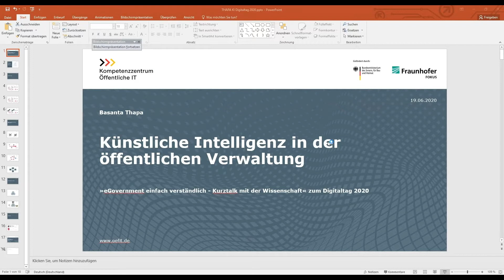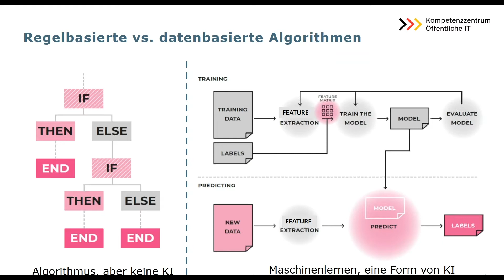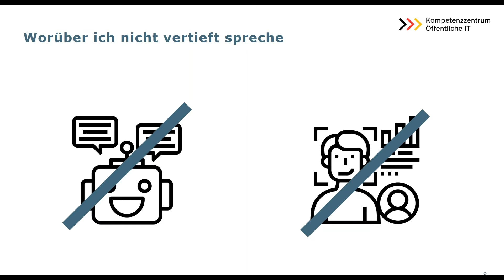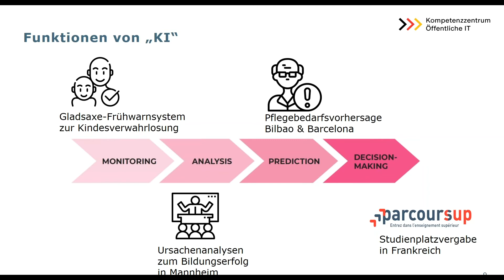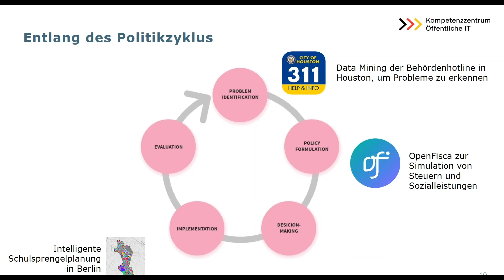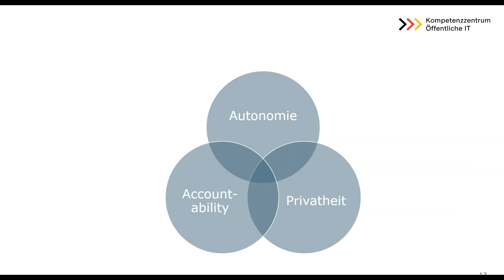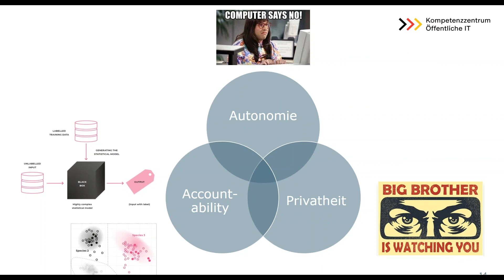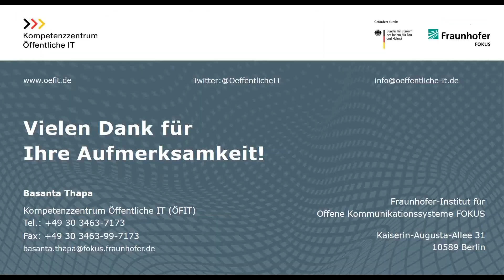Digitaltag 2020: Künstliche Intelligenz in der öffentlichen Verwaltung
Was ist an Künstlichen Intelligenzen für die öffentliche Verwaltung interessant? Worauf müssen wir beim Einsatz lernender Systeme im öffentlichen Sektor besonders achten? Ein kurzer Einblick in die Debatte.

Darüber spricht unser Wissenschaftler Basanta Thapa vom Kompetenzzentrum Öffentliche IT auf dem virtuellen Digitaltag 2020 unter dem Motto "eGovernment endlich verständlich – Kurztalk mit der Wissenschaft".

Opiela, Nicole et al., 2018: Exekutive KI 2030 – Vier Zukunftsszenarien für Künstliche Intelligenz in der öffentlichen Verwaltung, Berlin: Kompetenzzentrum Öffentliche IT